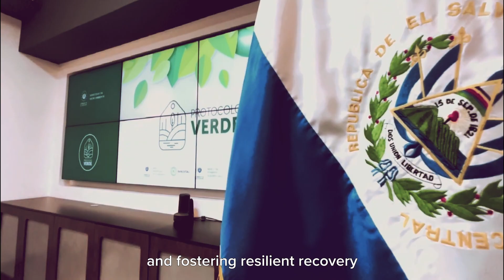Estudio de Pérdidas y Daños El Salvador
El Estudio de Pérdidas y Daños por Eventos Climáticos en El Salvador es una herramienta vital para medir el impacto de fenómenos extremos en nuestras comunidades, infraestructura y recursos naturales. Todos los datos cuentan para tomar acciones estratégicas ante los efectos adversos del clima. Construimos un país más fuerte frente a los desafíos climáticos! ElSalvadorEnLaCOP29 🇸🇻